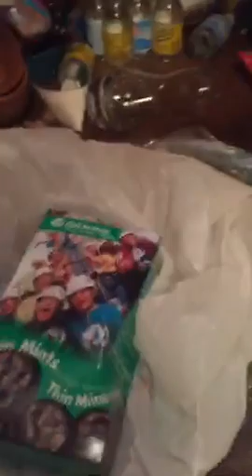TheMothHunter: Fat Pantry Moths in My Dining Room Closet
Just hangin' with my peeps the moths in this surprise storage closet! Wasn't looking for them. I'd gotten some storage bins to help me organize this mess of a closet, and that's when I discovered them, and saw the moth who are 2 dog food pebbles.